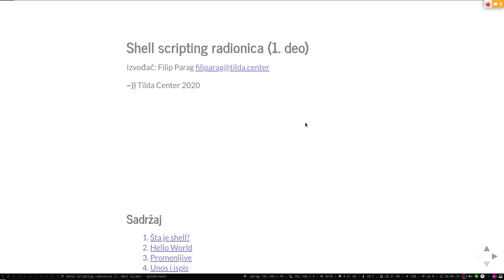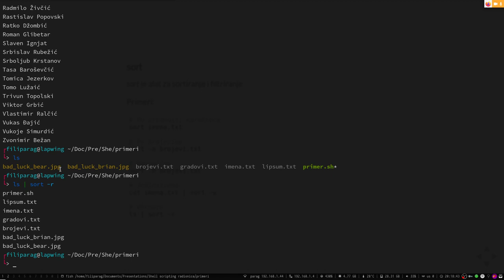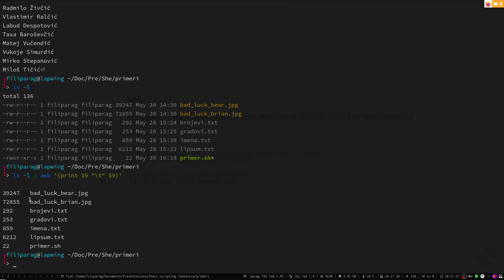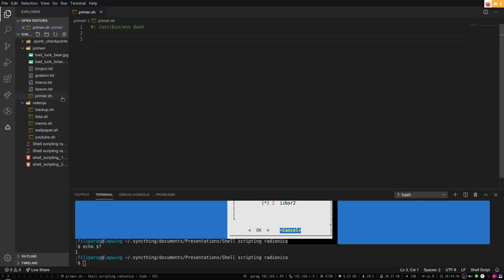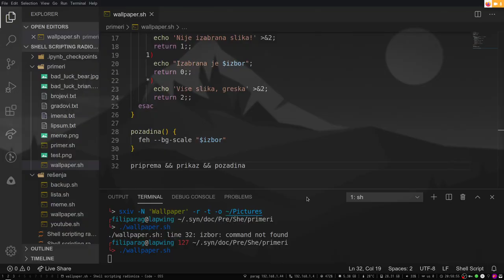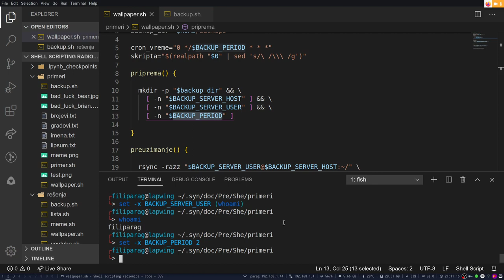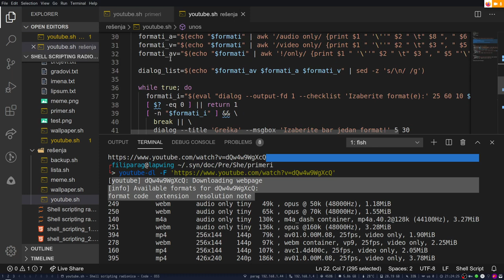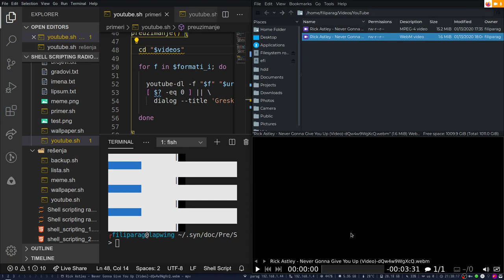DevOps Workshop 8: Shell Scripting Part 2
00:00:00 Uvod
00:00:55 Sadržaj
00:02:06 Prosleđivanje
00:06:11 GNU coreutils
00:07:59 fmt
00:08:59 head, tail
00:10:46 seq
00:11:33 sort
00:13:15 cut
00:15:26 find
00:19:37 grep
00:22:34 sed
00:25:32 awk
00:27:45 xargs
00:29:55 Korisni alati
00:32:19 dialog
00:37:30 zenity
00:38:13 notify-send
00:39:25 Primeri
00:39:32 Meme generator
00:47:35 Izbor wallpaper-a
00:54:51 Rsync backup
01:07:24 YouTube downloader
01:33:17 Kraj